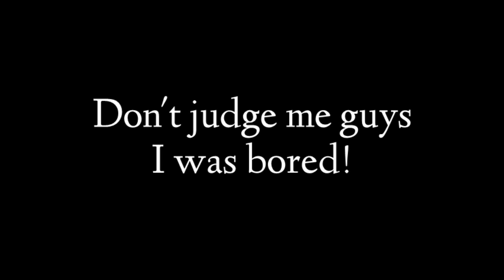The Peeper-Pacifying Pitch Pipe